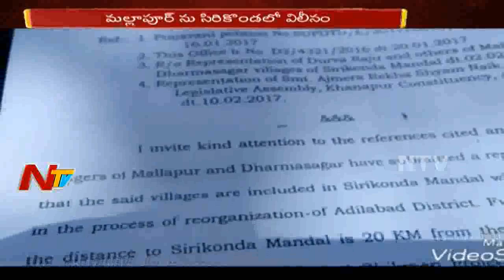పాపులేషన్ ఆధారంగా మండలాల విభజన || మల్లాపూర్ ను సిరికొండలో విలీనం | Adilabad Mallapur Village | NTV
పాపులేషన్ ఆధారంగా మండలాల విభజన . మల్లాపూర్ ను సిరికొండలో విలీనం. Here are the complete details about Adilabad Mallapur  Village People Upset With TRS GOVT Decision and Vacating Their Village In This Video On NTV Telugu.